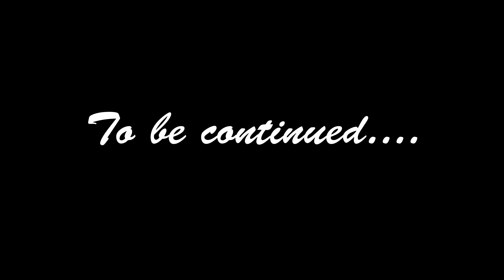Skater XL - The Bugle Part 1